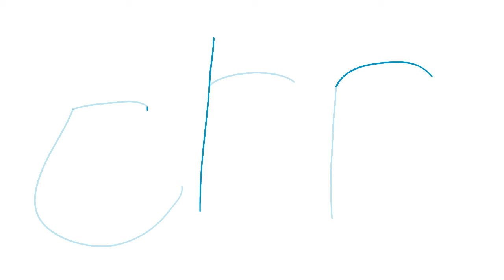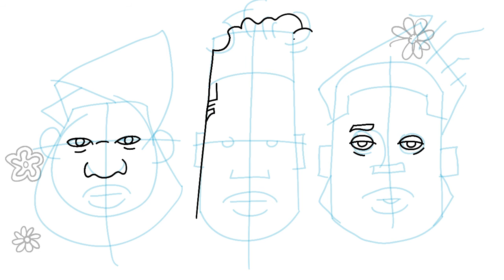De La Soul's Drawn - Step by Step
"Drawn" (featuring Little Dragon)
 from De La Soul's new album 'and the Anonymous Nobody...’

Featuring drawings from Michael Usman, Pokemon, and Joe Buckingham.
A fun composition while enjoying De La's new project.